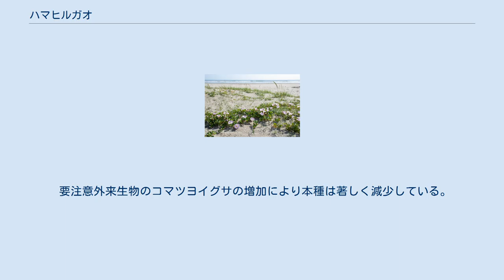ハマヒルガオ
ハマヒルガオ（浜昼顔、学名Calystegia soldanella (L.) Roem. et Schult.）はヒルガオ科ヒルガオ属の多年草。
典型的な海浜植物である。
 同属の他種がつる植物であるのに対して、匍匐性植物となっている。
茎は砂の上を這い、毛はなくてなめらか。
時に茎が砂に埋もれて葉だけが出る。
葉は腎心形、やや丸くて基部は左右に張り出す。
葉はつやのある緑で厚みがある。
長さは2-4cm、幅は3-5cm。
 花は5-6月に咲き、淡紅色で、径4-5cm。
花柄は葉より長く、葉の上に抜き出て咲く。
 花 青森県青森市・2009年7月 蕾と葉 茨城県神栖市・2019年5月 群生 茨城県神栖市・2019年5月 日本では北海道から南西諸島まで分布し、そのほかアジア、ヨーロッパ、太平洋諸島オーストラリア、アメリカ太平洋岸にまで分布する。
 海岸の砂浜に群生し、時には湖や川の岸にも出現する。
なお、海浜植物としては、亜熱帯-熱帯域では同科のグンバイヒルガオの方が優勢である。
 実用的な利害はない。
 砂地にきれいな花をつけるのでよく目立ち、画材や図案等に取り上げられることもある。
歌では『君の名は』に「～に聞いてみる」とあるのが有名。
 要注意外来生物のコマツヨイグサの増加により本種は著しく減少している。